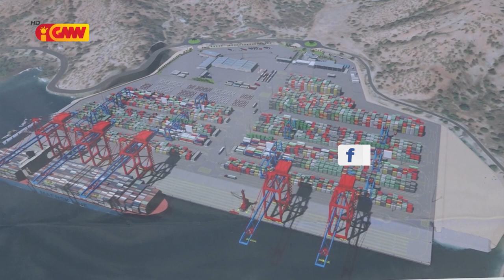Prosesu Konstrusaun Projetu Portu Tibar atinji ona 45%